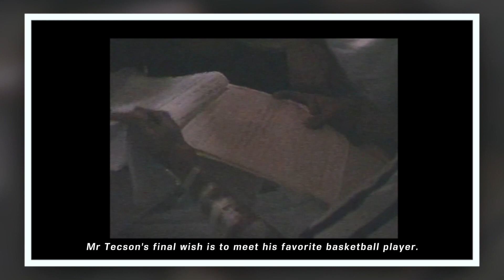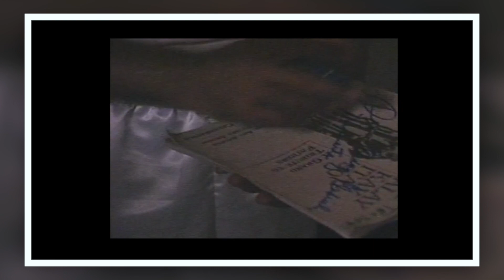The Living Legend Part 3 of 5 | "PUSO ni JAWO" | Celebrating Robert Jaworski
Robert Jaworski grants a longtime fan a final wish in 1993.